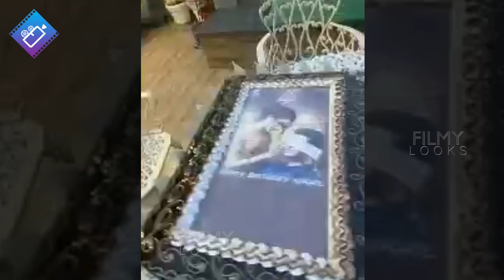Hero Nikhil Funny Interaction With His Lady Fans | Anupama Parameswaran | 18 Pages | Filmylooks